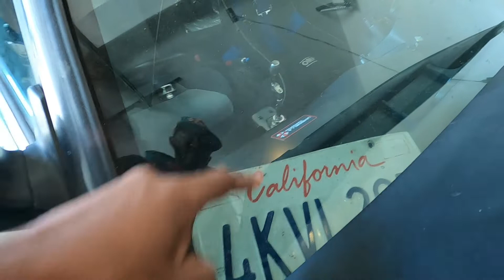310 Billet racing hinges.